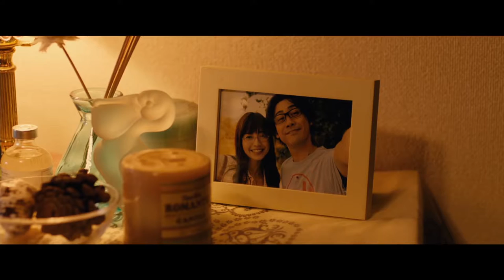I Am a Hero ( I Am a Hero ) - Trailer español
Título: I Am a Hero
Título VO: I Am a Hero
Director: Shinsuke Sato
Actores: Masami Nagasawa, Kasumi Arimura, Miho Suzuki, Yô Ôizumi